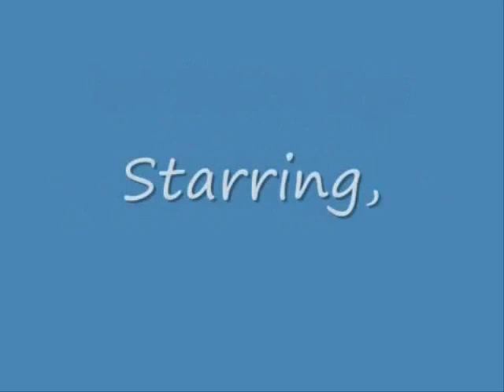Arsenal 5/10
Hey =D its part 5 again its fabulous! well I hope so..I have a celly now! so im txting away like a txting obsessed freak xD yah im boredd and I have a new story coming out soon its called My life with the transformers..YEP! IM SOO BORED.. Lets get on the story -_-
 Danas P.o.v
Yeah I'm in Demolishers palm going to my room as they called it and I'm not very expectant about what my room might be..I just hope it has a fricken bed and im good because I am not having a stiff back for what might be forever when I might get out..I just hope this war ends soon so I can go back to being a famous chick getting everything free as gifts from designers and fans all that stuff..
Demolisher: what are you thinking in your processor fleshy?
Dana: My Name aint fleshy and what I'm thinking about is not your business
Demolisher: whatever you say fleshy *puts her in the cage aka her room* Dont worry lil fleshy megatron will try to get the information out of you soon
Dana: Say Wha?!?! I only know secrets about celebs and I cant tell cuz I crossed my heart and hope to die if I tell a soul the secret
Demolisher: *rolls his optics* Scalpel will loveee to mess with you
 Oh Great a Decepticon docter wants to mess with me now..well at least its not a 35,000 ton robot..
Dana: Suree whatever *leans against a bar and tests out the sturdy ness* hmm this metal will make a good baseball bat thats for sure
Demolisher: dont even think about it that metal is cybertrons most sturdy metal around and nothing can get through it
Dana: and that what makes it a good baseball bat to beat the shit out of people and or robots
Demolisher: you a squishy you can beat us only another mech or femme of our race can beat us
Dana: well mess with me and you will have a alot of dents by the time you die
Demolisher: *leaves* whatever femme squishy
Dana: pshh dont whatever me..
Megatron: *walks in and turns on his holoform*
Dana: Holy shit realy?! I might go loco with all these hot holoforms walking around while I'm around
Megatron: *watches her* Dana do you know anything about the autobots?
Dana: uhh nooo...if I did I would be screaming bloody murder and well I would dead..
Megatron: your no help at all then
Dana: yeahh I'm no help cuz I've been kidnapped against my will and dont know jack and my face is going to be soo oily if I get out alive
Megatron: *walks closer and grabs Dana's hands and pulls her closer*
Dana:. holy shit. my boyfriend is going to freak...
Megatron: *smirks and leans in*
Dana: *leans away* uhh hell no you are not getting fresh to fresh to fresh fresh with me
Megatron: *eyebrow arches questioningly*
Dana: look it up
OMG MEGATRON IS GETTING FRESH WITH DANA! NO WAY! lol well I hoped u like this chapter oh btw megatron still has Dana in his arms..so yah COMMENT